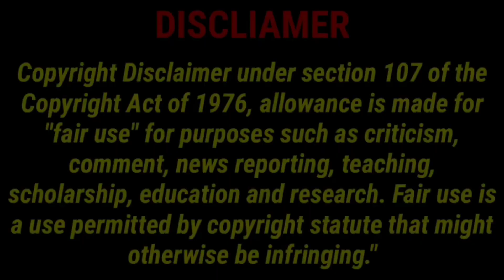Hania Aamir Meets Karan Aujla | Karan Aujla Talking About Hania Aamir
Actress Hania Aamir spotted hanging out with Badshah and Karan Aujla in Dubai | Hania Aamir Meets Karan Aujla And Rapper Badshah | Karan Aujla Meet Pakistan Actors Hania Aamir in dubai

ਸੋਸ਼ਲ ਮੀਡੀਆ ਉੱਪਰ ਹਾਨੀਆ ਆਮਿਰ ਦੀ ਪੰਜਾਬੀ ਗਾਇਕ ਕਰਨ ਔਜਲਾ ਅਤੇ ਬਾਦਸ਼ਾਹ ਨਾਲ ਇੱਕ ਤਸਵੀਰ ਤੇਜ਼ੀ ਨਾਲ ਵਾਇਰਲ ਹੋ ਰਹੀ ਹੈ। ਇਸ ਤਸਵੀਰ ਨੂੰ ਵੇਖ ਜਿੱਥੇ ਪ੍ਰਸ਼ੰਸਕ ਹੈਰਾਨ ਹਨ, ਉੱਥੇ ਹੀ ਖੁਸ਼ ਵੀ ਹਨ। ਇਨ੍ਹਾਂ ਸਿਤਾਰਿਆਂ ਨੂੰ ਇਕੱਠਿਆਂ ਵੇਖ ਪ੍ਰਸ਼ੰਸਕ ਇਹ ਕਿਆਸ ਲਗਾ ਰਹੇ ਹਨ, ਕਿ ਹਾਨੀਆ ਆਮਿਰ ਨੂੰ ਪੰਜਾਬੀ ਗੀਤ ਵਿੱਚ ਕਰਨ ਔਜਲਾ ਅਤੇ ਰੈਪਰ ਬਾਦਸ਼ਾਹ ਲਾਂਚ ਕਰਨ ਦੀ ਤਿਆਰੀ ਕਰ ਰਹੇ ਹਨ। ਹਾਲਾਂਕਿ ਇਨ੍ਹਾਂ ਵੱਲੋਂ ਇਸ ਗੱਲ ਦੀ ਹਾਲੇ ਕੋਈ ਪੁਸ਼ਟੀ ਨਹੀਂ ਕੀਤੀ ਗਈ ਹੈ

About This Channel:- Punjabi Industry Is A Channel On Which I can Upload Biography & Pollywood News